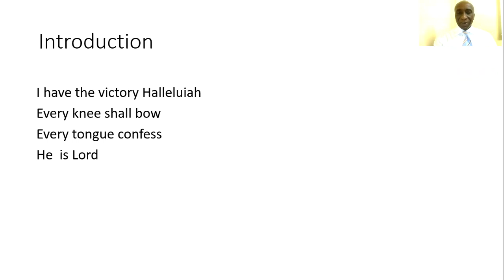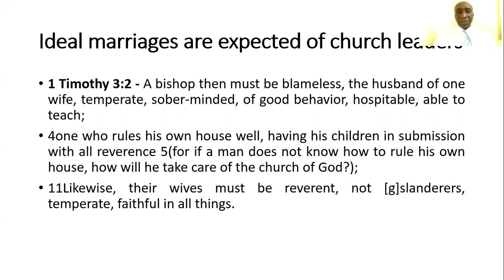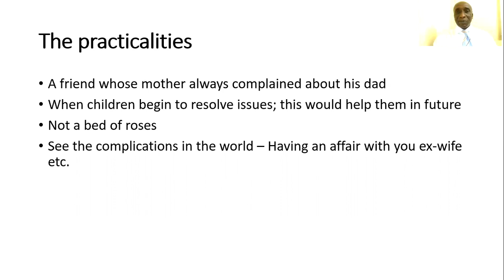The ideal marriage